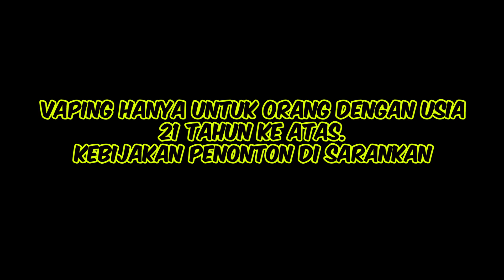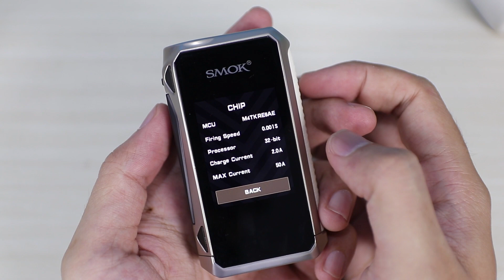Mod Touchscreen Keren!! Smok G-Priv 4 Kit!